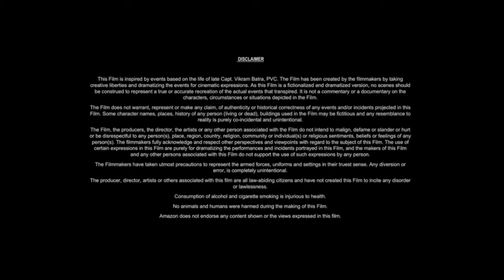The Tiger's Apprentice (2024) Movie || Brandon Soo Hoo, Henry Golding || Review And Facts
Movie Credits
The Tiger's Apprentice is a 2024 American animated fantasy film based on the 2003 novel The Tiger's Apprentice by Laurence Yep. Produced by Paramount Animation and Jane Startz Productions, it is directed by Raman Hui and co-directed by Paul Watling and Yong Duk Jhun from a screenplay written by David Magee and Christopher Yost. The film stars the